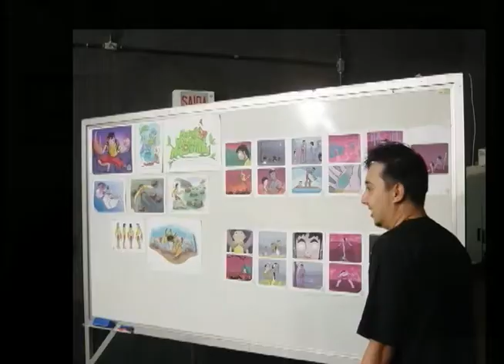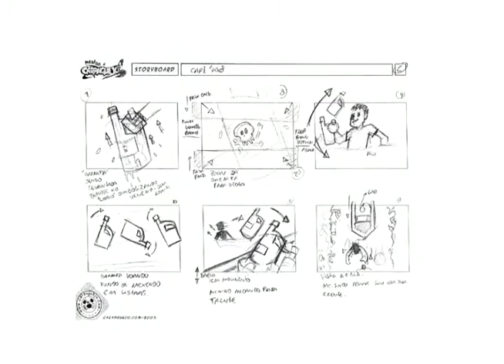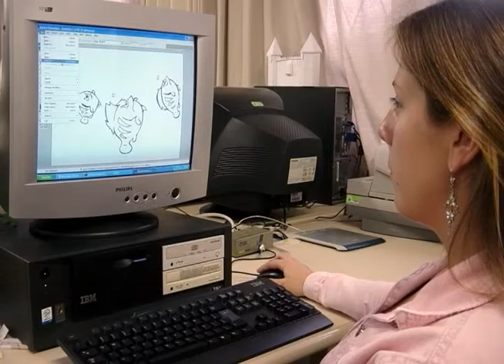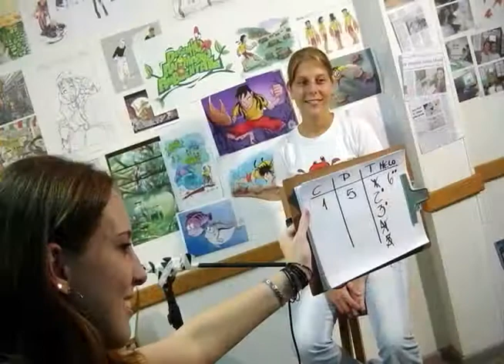Depoimentos - Desenho Animado Ambiental, equipe 2005/2006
Vídeo integrante do DVD Desenho Animado Ambiental com distribuição gratuita através da REDE SOCIAL